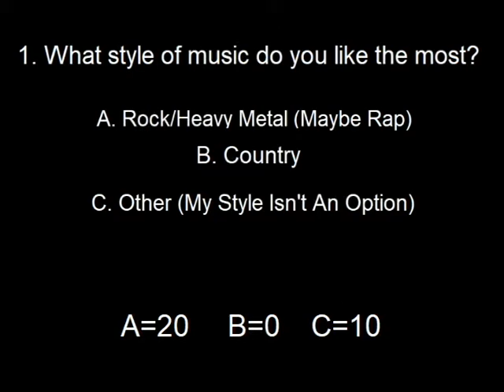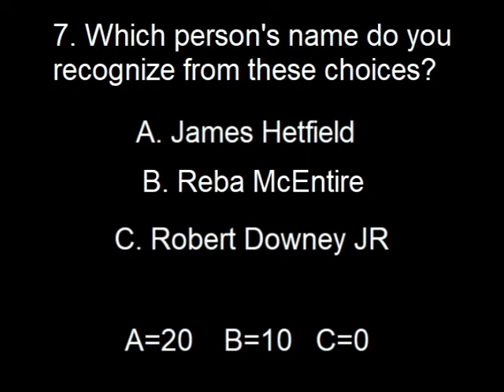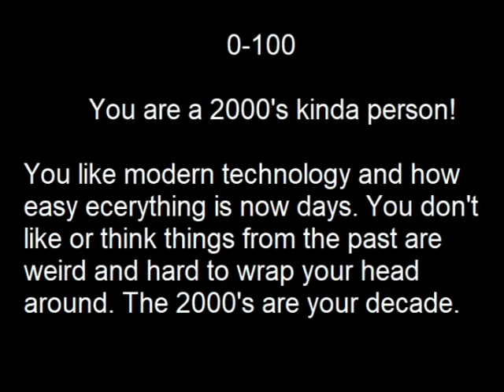What Decade Are You? Quiz!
Curious about which decade you're from? Take this quiz to find out what decade matches your personality the best!
Fun videos like this will be uploaded also!
Dpofficial2021